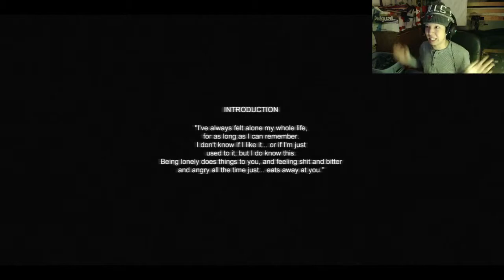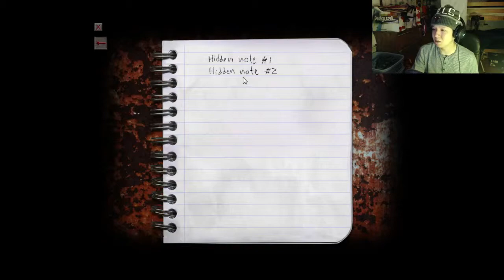Legend Plays: Cry Of Fear - (Playthrough + Facecam) - Part 1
I am a 21 year old Chinese/Filipino/Spanish guy from New Jersey that plays video games and makes videos about them :). I been playing video games ever since I was a little kid, and I want to put my new gaming computer (2014) to good use. Shoutout to my best friend Roman, for the customized gaming computer I bought from you. Without you man, I wouldn't have my gaming setup right now. I also just want to thank each and every one of my subscribers/viewers/fans thats watching my channel on a daily basis :). I have not been making videos in the past 2 years of playing because of my old computer that could not render fast enough for a gameplay video. This channel will consists of lets plays, walkthroughs, livestreams, unboxing videos for equipment i get, and etc that has anything related towards gaming.

Recording Software I Use To Record My Gameplay: Fraps/Twitch
Camcorder I Use To Record My Facecam: Canon Rebel T3i/Sony Camcorder HDRCX190
Software I Use To Edit My Gameplay Videos: Sony Vegas Pro 13

*I try to upload gaming videos as frequently as possible. Apologies if I haven't made any videos for awhile, because there are many other things going on in my life that I want to also do or accomplish. YouTube has been very important to me ever since I started making videos in 2007 and only recently I made this channel because of my idol PewDiePie. Because of him, I love making video gameplay every time I play video games and I wish to accomplish being successful like Felix Kjellberg (PewDiePie).*

Want To Watch My Livestreams? :)

Kik: LegendaryDancer
Skype: LegendaryDancerMarc
Wechat: LegendaryDancer
Gamecenter For iPhone Apps: LegendaryVideoGaming